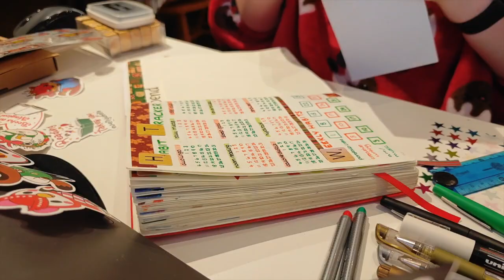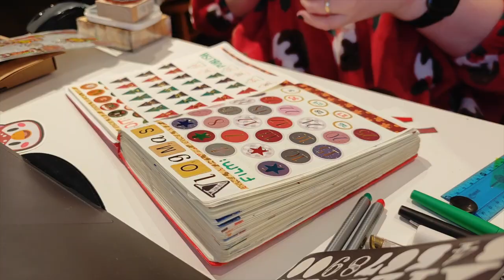Make my December bullet journal spreads with me 📖 | vlogmas 02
my best tips for bullet journalling are washi tape and stickers - I can't do the pretty typography but between letter stickers and stamps, I think my journal looks pretty cute

if you're reading this, thank you so much for watching my video! this is just a fun little side project for me but I'm really excited about it and very grateful to have you here! have the loveliest day!